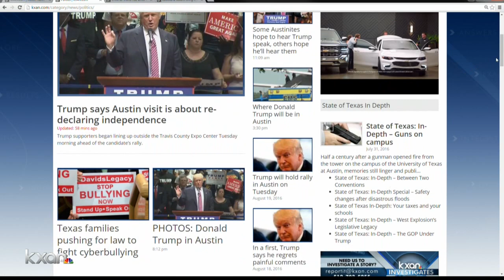Donald Trump’s Austin visit could cost city big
Republican Texas Congressman Lamar Smith says security during these campaign stops is vital.